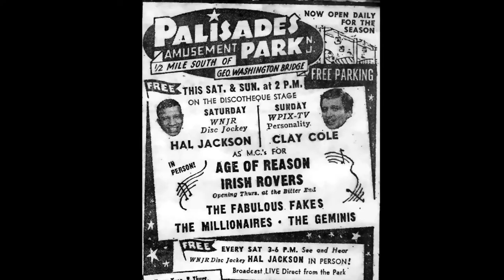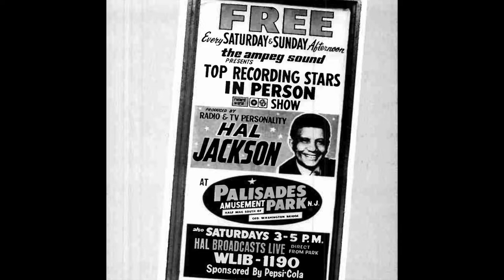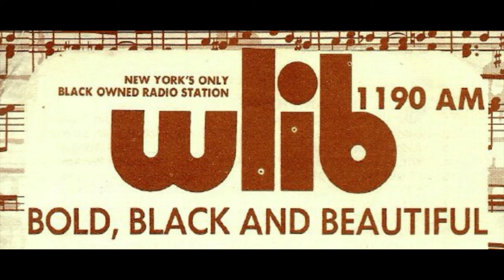WLIB 1190 New York - Hal Jackson - Summer 1973 - Radio Aircheck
WLIB 1190 New York - Hal Jackson - Summer 1973 - Radio Aircheck - Radio Aircheck

Courtesy: Rob Frankel

Back in the early 1970s, many African Americans in New York felt the radio stations were not addressing their concerns, or covering issues they were concerned with. Several Black leaders in New York decided to do something about it, by getting together, pooling resources, and buying a radio station. Percy Sutton, Malcolm X’s former attorney and then-Manhattan borough president, formed Inner City Broadcasting Corporation. With the backing of a group of black investors (including radio vet Hal Jackson) they bought WLIB, and later, it’s FM WLIB-FM, who's calls were changed to WBLS. Thought the 70s, the station competed head to head against 1600 WWRL, but in the early 1980s, the station decided to go in a direction to serve New York's West Indian & Caribbean population, playing reggae, calypso, soca, and other sounds from Jamaica, Trinidad and Tobago, Barbados, St. Vincent, Grenada, and Haiti.

This air check features WLIB from 1973, and radio legend, Hal Jackson. Jackson long radio career ran from 1939, until his passing in 2012. The New York portion of his career ran 63 amazing year